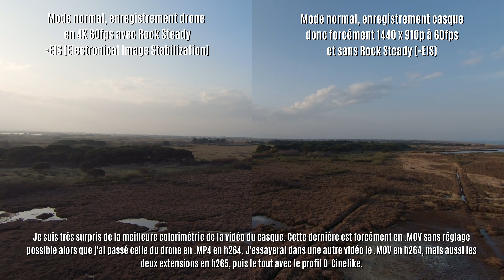1er vol DJI FPV Combo : retour d'expérience, sensations, images produites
Mon retour d'expérience de mes 1ers vols en modes N et S sur le drone DJI FPV. L'occasion de voir pas mal d'aspects pratiques (masque en tant que porteur de lunettes, autonomie, sensations...).

= SOMMAIRE =
0:00 : introduction
2:24 : masque / casque pour les porteurs de lunettes (en particulier les myopes)
3:52 : portage du drone avec sac à dos Lowepro Flipside Trek 450
6:07 : anneau d'accroche de la télécommande avec Anchor Link de Peak Design pour tour de cou
7:32 : allumage télécommande, drone et casque
9:30 : hélices visibles dans le champ, activer la correction des déformations pour les retirer
11:01 : manip pour décoller en modes N ou S, deux joysticks en diagonale vers le bas et eux
11:51 : autonomie des différents éléments
12:38 : vidéo en 4K 60fps en mode Sport, test arrêt d'urgence, ralentis
14:01 : stabilisation de l'image (Rock Steady = DIS) et retour vidéo / qualité dans le casque
15:23 : photos pas géniales, c'est des photos en 16/9 en 3840*2160p, pas de RAW ou modes
16:37 : interface (informations dont le "H" du point de départ pour le Return To Home)
17:48 : transmission vidéo et télécommande
19:21 : télécommande : prise en mains, joysticks, inclinaison de nacelle, réception
20:50 : Motion Sickness (en étant assis et debout)
21:31 : manette Motion Controller
23:09 : remarques sur l'application de simulateur DJI Virtual Flight non disponible sur Android
24:45 : conclusion